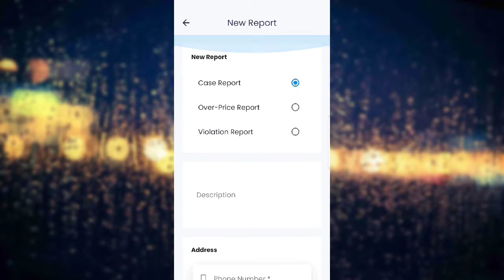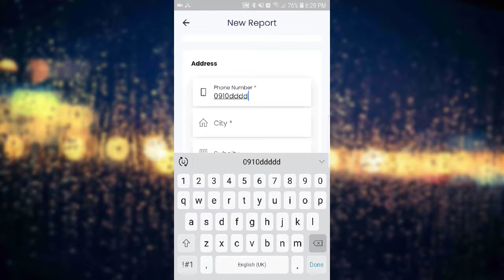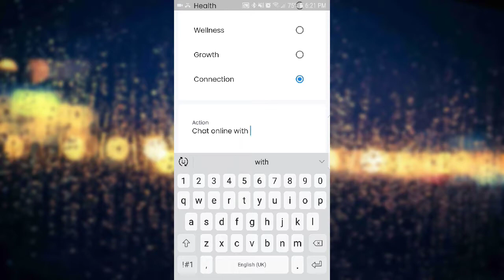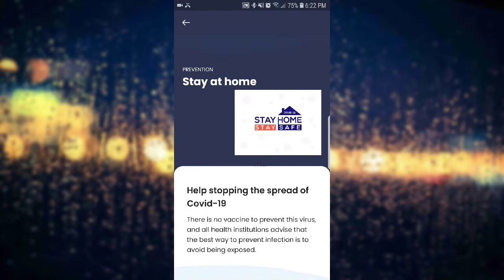Covidet : A mobile application in fighting COVID-19 Corona Virus. (Promo)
Covidet is a mobile application as an initiative of fighting the covid-19 pandemic. It is developed by two developers from our community, Melake Wubshet, and Nabil Mohammed.

Designed and Developed in Ethiopia!